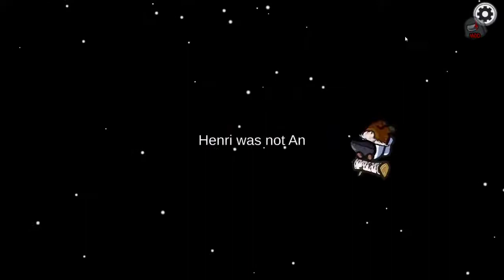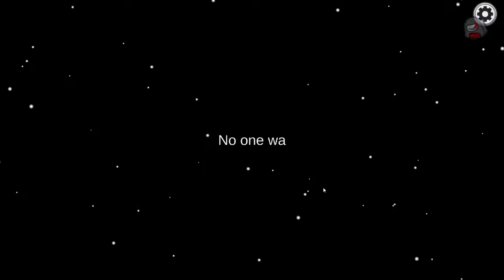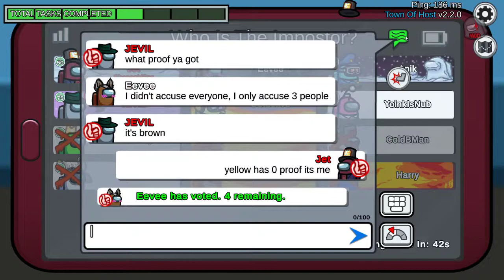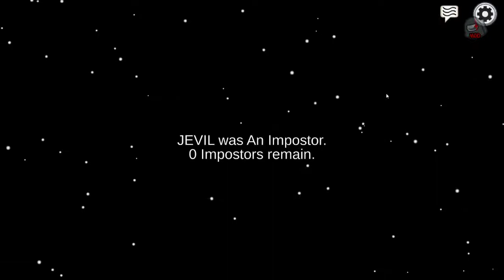Among us - Intense Lobby - Skeld Imposter Gameplay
Made some good kills in this game. I recorded using Streamlabs.